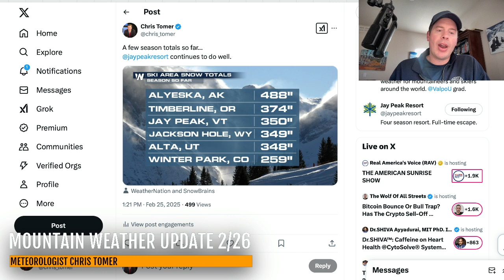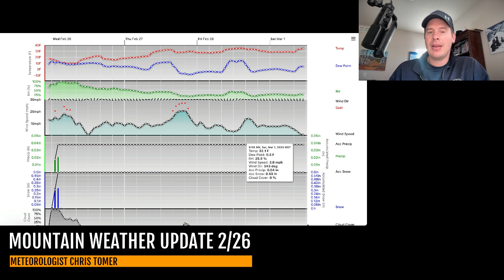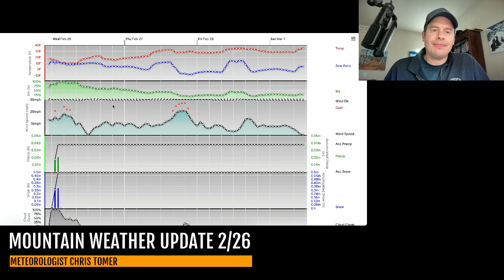Mountain Weather Update 2/26, Meteorologist Chris Tomer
Drier & warmer through 3/1 across the West.  Then jet stream shifts and a stormier pattern develops on/after 3/2 with at least two storm systems for CA/UT/CO/ID/WY/MT.
Snow Timeline:
Big Sky: AM 2/26(L), 3/3-3/4(L)
Wasatch: PM 3/3-3/5(L/M)
Tetons: 3/3-3/5(L)
Colorado: 3/2(L), 3/3-3/4(L/M), 3/6(H)
Interior BC: 2/27(L)
PNW: 2/27(L)
Tahoe:  3/2(L/M), 3/5(L/M)
Northeast: PM 2/26(L), 2/27(M), 3/1(M), 3/5-3/6(H)